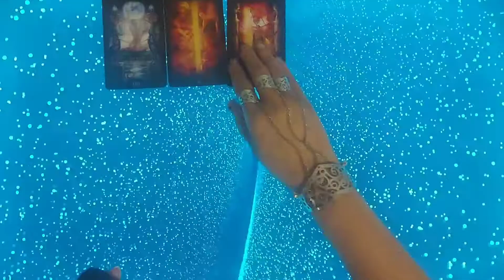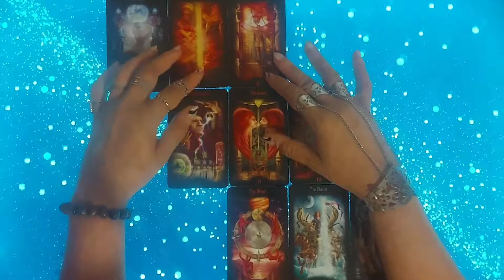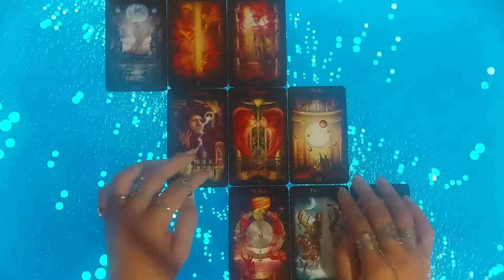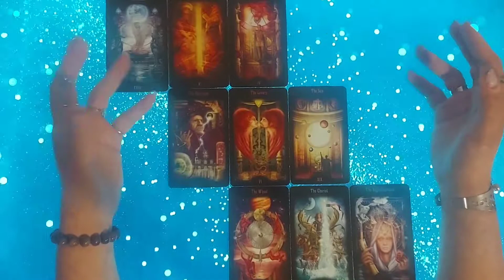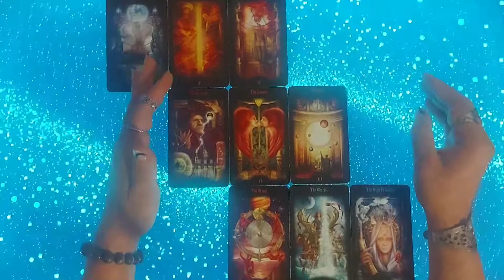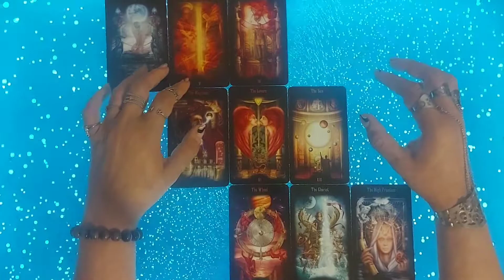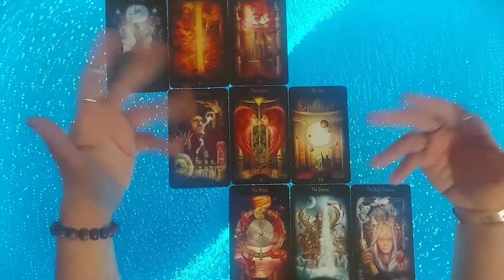Cancer, Consejo General para Julio. La Respuesta está dentro de tí!